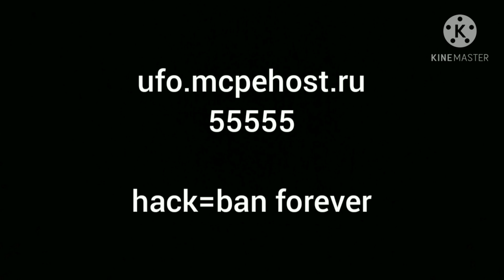Skywars /w hacker on ANTR SERVER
Servers: gbabs.serv.gs 19132

                  ↓↓↓↓𝐇𝐀𝐂𝐊 𝐒𝐂𝐑𝐈𝐏𝐓 𝐋𝐈𝐍𝐊↓↓↓↓

sᴋɪᴅᴅʏ ʜᴀᴄᴋ: removed

ᴍᴀᴛʀɪx ʜᴀᴄᴋ: removed

ᴀᴘᴏᴄᴀʟʏᴘsᴇ ᴠᴇʀsɪᴏɴ 4: removed

ᴄʀʏᴘᴛɪᴄ ᴏʙғ: removed

ᴀᴘᴏᴄᴀʟʏᴘsᴇ ᴠᴇʀsɪᴏɴ 7: removed

ᴀᴇʀᴏx ʜᴀᴄᴋ: removed

and im so thankful with you guyz